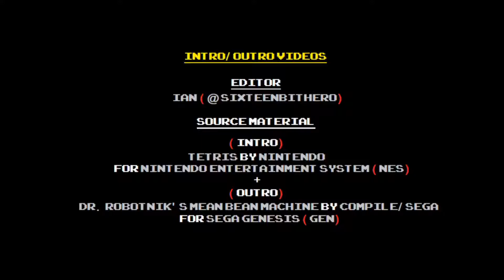Puzzle Practice E5 010420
High Level Tetris (NES) Gameplay footage
Originally aired 01/04/2020